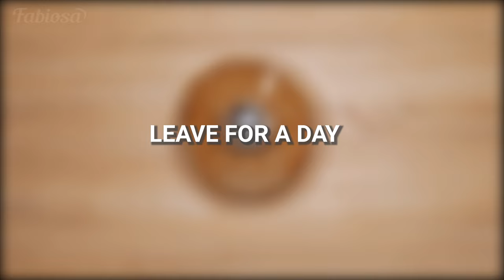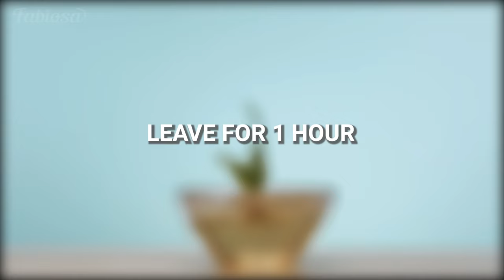How to grow orchids at home | Orchid propagation | At-home gardening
Indoor gardening 🌱 can be such a satisfying task but it can be difficult when you don’t know what to do, especially if it comes to orchid propagation 🏵. If you want to know how to grow orchids at home, then this video is for you.
You’ll learn our secrets 🤫 to propagating orchids from stems and other orchid-planting tips. Growing orchids has never been so easy!
So if you want to know how to grow new orchids, then you’ll like what we have for you:
 00:08 - how to grow orchids with rye bread 🍞
00:40 - how to make an orchid bloom with activated charcoal
01:46 - how to help an orchid blossom again with hydrogel balls
02:38 - how to replant an orchid with the help of flower tea 🍵
We hope you enjoy our tips on how to grow and care for orchids and give this video from Fabiosa a like!

We care about your opinion so please give us your feedback in the comments and let us know how it's going with our tips and tricks. We work to make your life easier 💕!